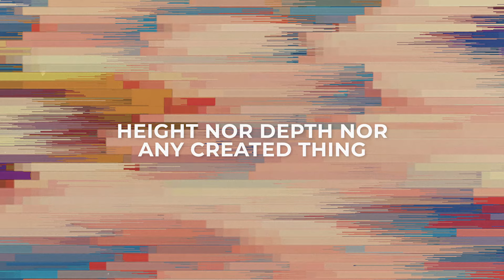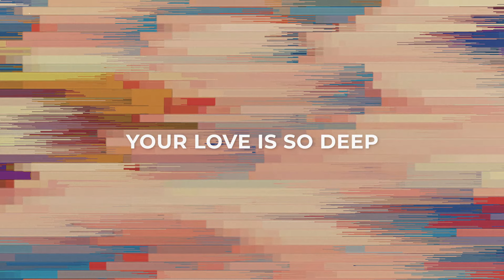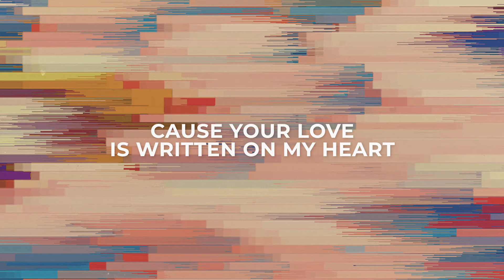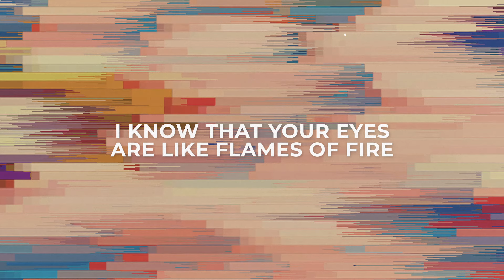Strong Love (Official Lyric Video) | Jon Thurlow | BEST OF ONETHING LIVE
“Strong Love” by Jon Thurlow from our new album BEST OF ONETHING LIVE.